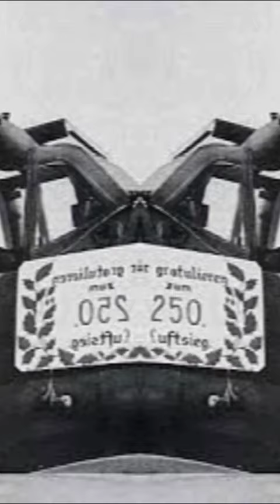Gerhard Barkhorn | Às Alemão da Aviação de Caça